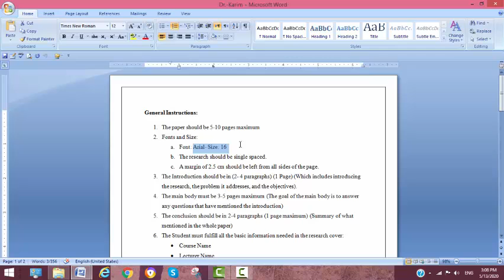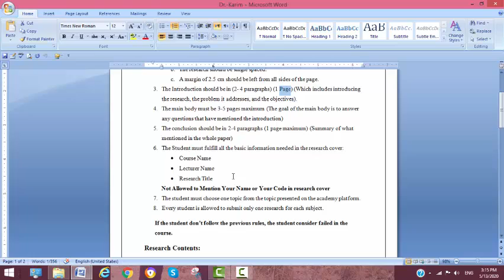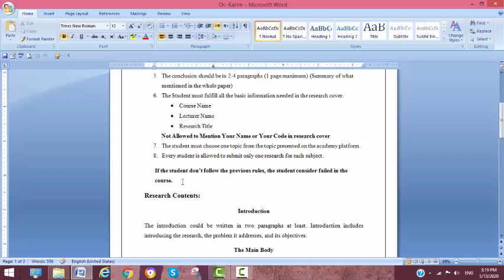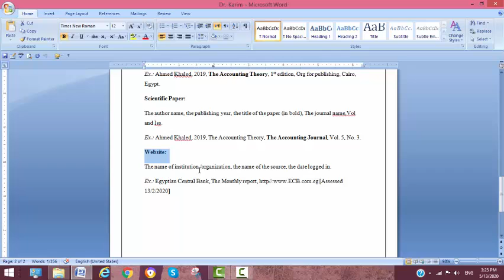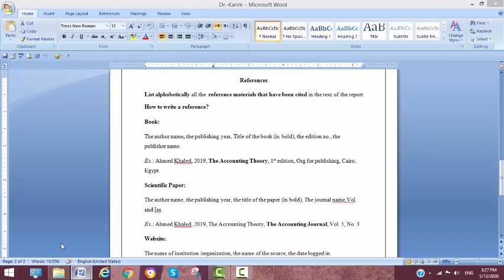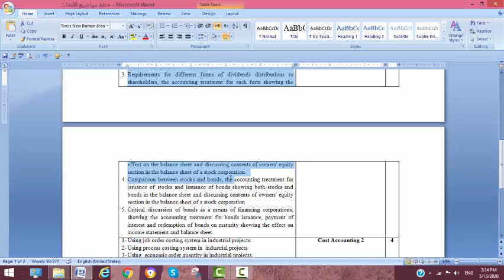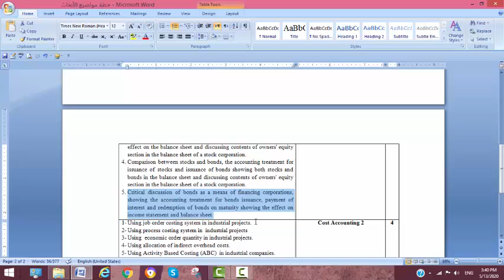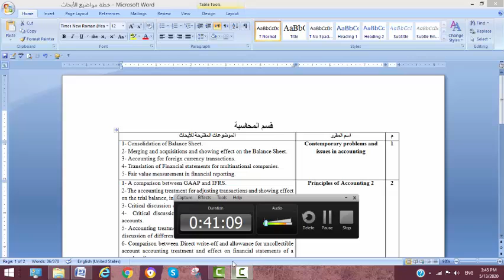Principles of Accounting 2 ---- Lecture 11---- Dr. Karim Mamdouh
Students' Researches